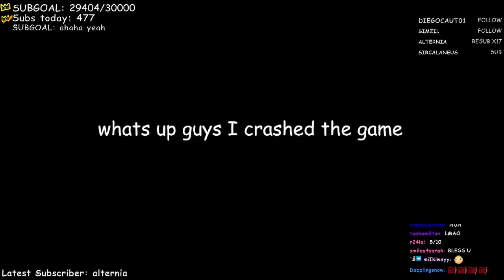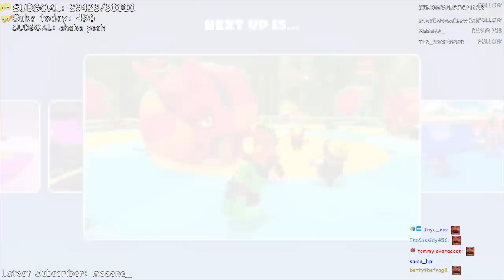Ranboo has fallen and he cant get up - Fall Guys w/Friends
Ranboo plays Fall Guys BUT he is really good. playing with Sneegsnag, Wilbur and Connor, he shows off his epic fall guys skills

ranboo​vods